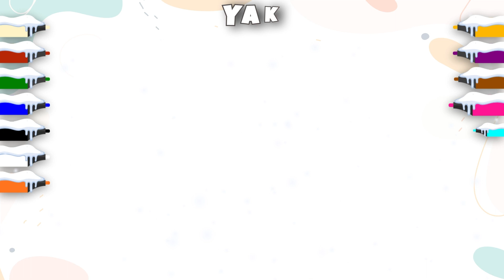Draw and Color a Yak 🐃 by artsplash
​ @Artsplash Heyyeaaa!!
Let's learn together to ✏️Draw and Colour a Yak 🐃

 How Artsplash help your Creativity?
🖌️We have drawing tutorials on everything
🖌️Celebrate Christmas, Valentine's, New Year's, Birthdays, Mother's Day, Father's Day,  etc. with Cute drawings for the occasions!

Come on, let's paint together...🎨

Video Chapters
Intro 0:00
How to Draw Yak 0:21
How to Color Yak 1:38

Also, watch